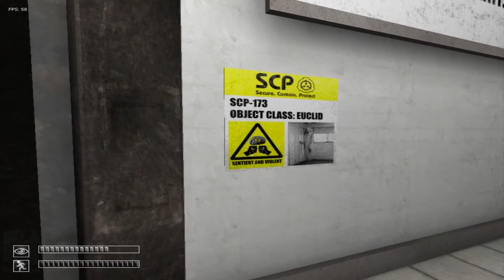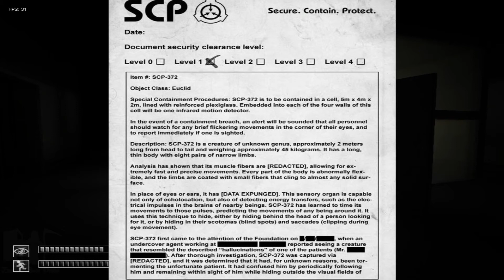Last One Out - SCP: Containment Breach 1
James journeys back into the depths of Site-███████ for another run at SCP: Containment Breach.

Any amount will help.